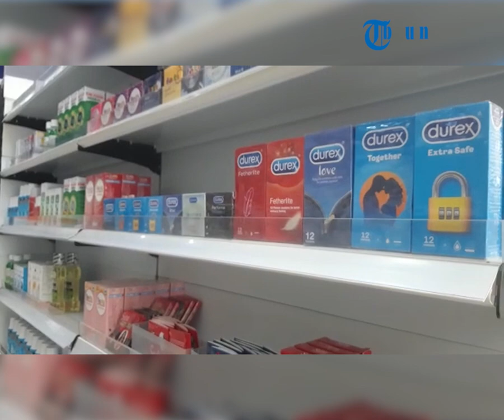Tisu Magic dan Kondom di Kota Kendari Mulai Langka, Pembelian Meningkat Jelang Tahun Baru 2023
TRIBUNNEWSSULTRA.COM,KENDARI - Jelang Tahun Baru 2023 sejumlah Apotek mengatakan pembelian alat kontrasepsi dan beberap jenis lainnya mulai meningkat.

Misalnya di salah satu Apotek yang berada di Kelurahan Sodohoa, Kota Kendari mengatakan kalau beberapa stok kontrasepsi di tempatnya mulai menunjukan peningkatan penjualan.

Editor Rheymeldi
Sumber Sugi